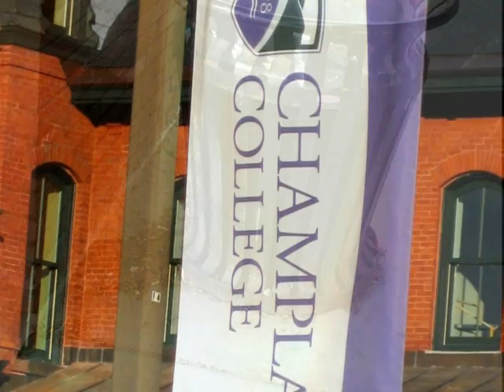Sustain Champlain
Recycle